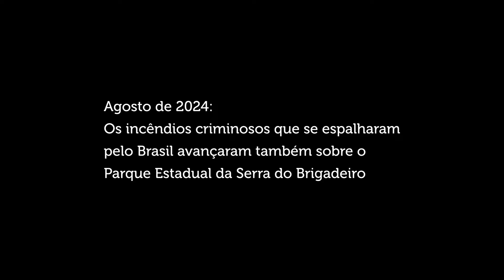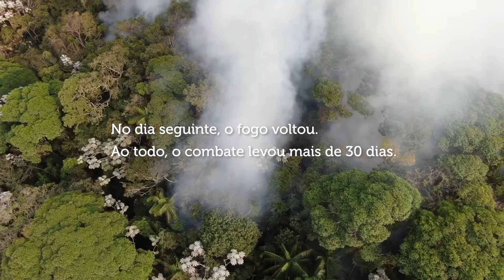O combate aos incêndios no lar dos muriquis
Em agosto de 2024, uma força tarefa foi criada para combater vários incêndios no Parque Estadual da Serra do Brigadeiro, Zona da Mata de Minas Gerais. O parque abriga uma importante população do maior primata das Américas: o muriqui do norte, que está em risco de extinção.